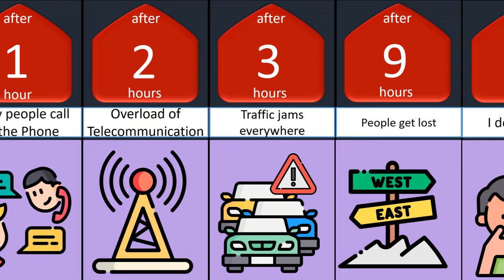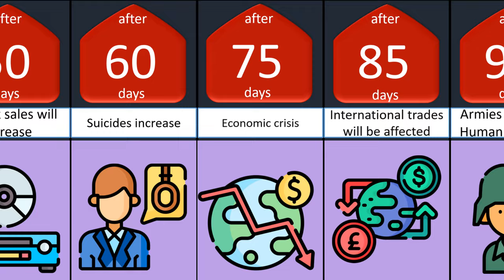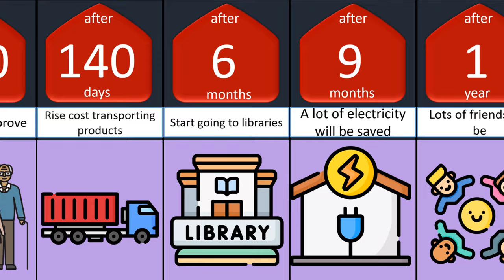TTimeline What if the internet shut down forever ............